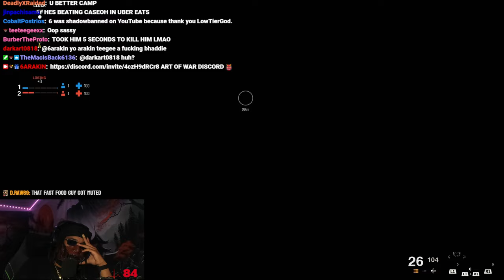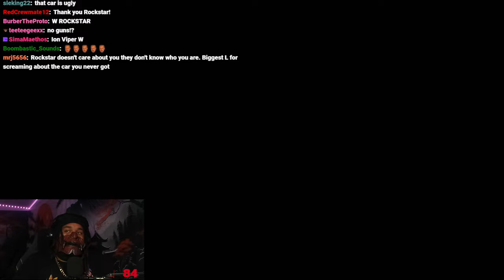6ARAKIN All Losses Part 105 + 6ARAKIN Might Be On The Verge Of Getting Banned On COD BO6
Every Lost 6ARAKIN Took, Plus 6ARAKIN Might Be On The Verge Of Getting Banned On COD BO6